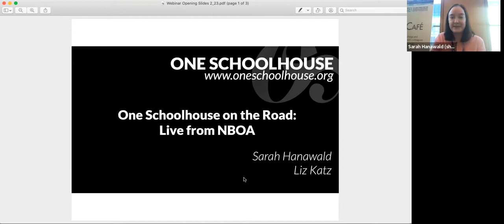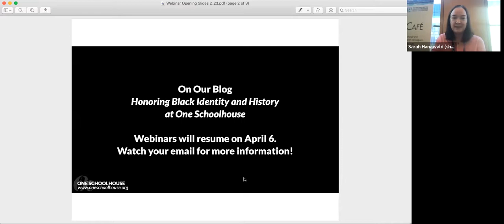Academic Leaders Webinar: One Schoolhouse On the Road: Live from NBOA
For our February 23rd Academic Leaders Webinar, we're on the road from NBOA's Annual Meeting. Hear Sarah Hanawald, Senior Director of the Association for Academic Leaders, talk with Liz Katz about what Academic Leaders can learn from leading thinkers in independent school business operations.